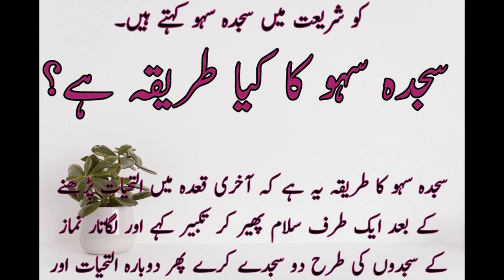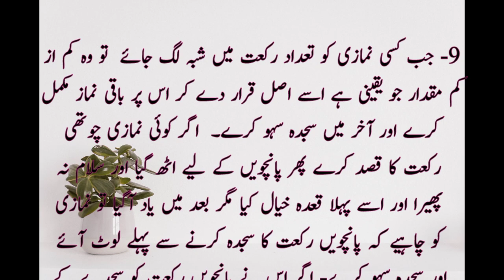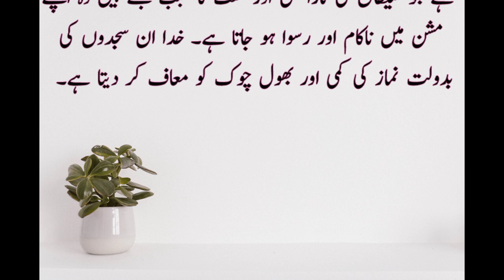Sajda sahaw ( سجدہ سہو) kia he? iski kia ahmiat he? or iska kia tareeqa he?/ sajda e sahaw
سجدہ سہو کیا ھے؟ سجدہ سہو کرنے کا کیا طریقہ ہے ؟
جن کن صورتوں میں سجدہ سہو واجب ہے ؟سجدہ سہو کے کیا فوائد اور حکمت ہے؟ نماز میں کمی بیشی کی صورت میں کیا کرے؟ نماز کے مسائل
Sajda sahaw (  سجدہ سہو) kia he?
 Sajda sahaw ki kia ahmiat he?
 Sajda sahaw ka kia tareeqa he?